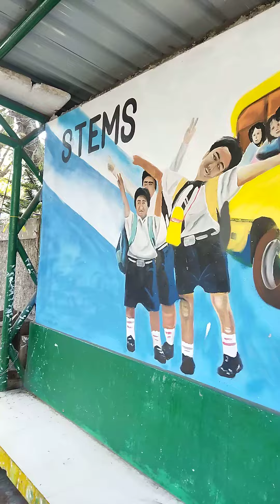KUM KANE SEH KA JINGLONG PHI DON???